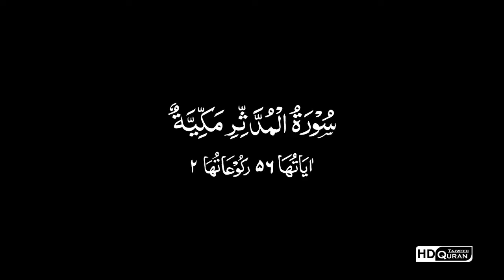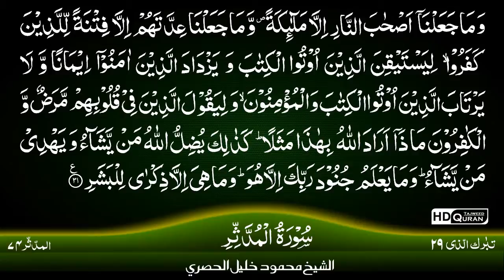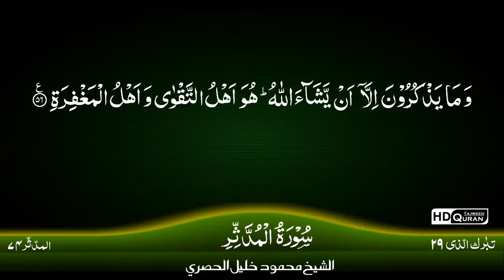74:Al-Muddaththir by Mahmood Khalil Al Hsari (TAJWEED QURAN)